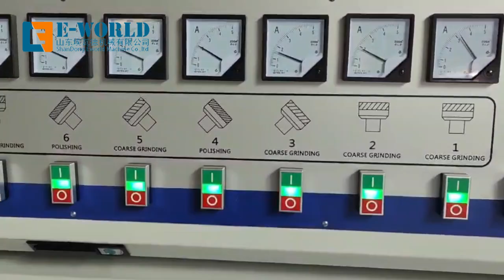Nine Spindle straight edge glass edge polishing machine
1. ISO standard.
2. 9 spindles.
3. Excellent grinding and polishing effect.
4. Easy to operate and maintain
5.E-LD9325 Glass Straight line Edging Machine, is suitable for processing straight-line edging of glasses.
6. Sturdy structure enables 24 hours running without stop.
7. Hundreds of edging machines have been made and our experience on edging would be shared with you without any reservation.